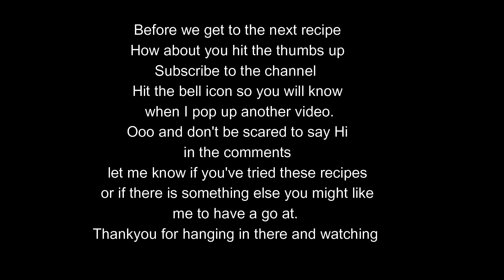Cooking with Brassica Flowers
My Brussel Sprouts bolted but I thought it was a shame to just waste them as the shoots and flowers are edible. The stems are too woody but the rest is very useful and tasty. In this video I show you 2 ways to use the shoots and flowers.